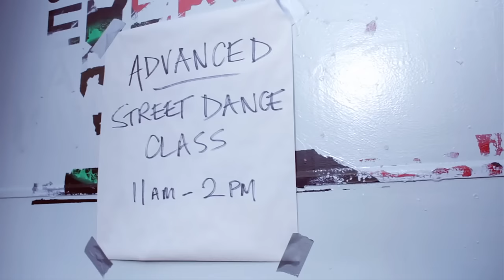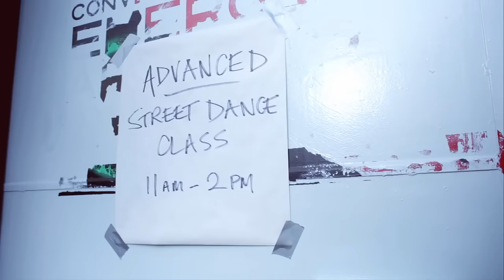Mat Zo & Arty - Mozart (OFFICIAL MUSIC VIDEO)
Mat Zo & Arty's "Mozart" is the latest collaboration from two producers that are rewriting the rulebook in trance and big room house music.

Mashing up elements of all their beloved sounds into their unique blends, the precocious pair have created another dancefloor bomb in their aptly titled "Mozart" - featured on the recent "Anjunabeats Volume 9" compilation.

A more house-slanted affair than the riotous, turbo-charged "Rebound", "Mozart" builds and builds through waves of old school piano rolls and new school synth surges before arriving at a climatic breakdown.

Sizzling with energy and peak-time atmosphere, "Mozart" then turns on a clarion call of bright funk-fuelled synths that snap into a body-popping groove before an explosive drop.

Directed by Ian Gamester, the official music video focuses on a street dance class that is run by a clueless drill sergeant style instructor - one who is unable to get the class performing with any real rhythm. When a cocky kid turns up with nothing more than a ghetto blaster and a tape cassette that has the word "Mozart" scrawled on it, noone is expecting much - but they are soon transfixed by his skills and eventually conducted by his magic powers. Special thanks to Pineapple Performing Arts School.

Video Director: Ian Gamester
Make Up: Lisa Kennedy & Grace Hinde
Styling: Danielle Whiteman
Dancers: Pineapple Performing Arts School
Mozart: Cody